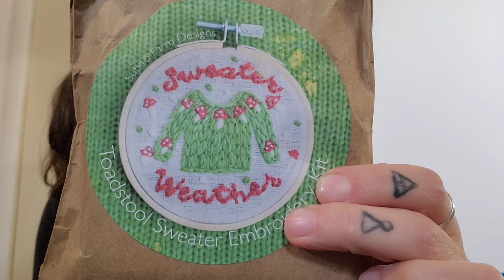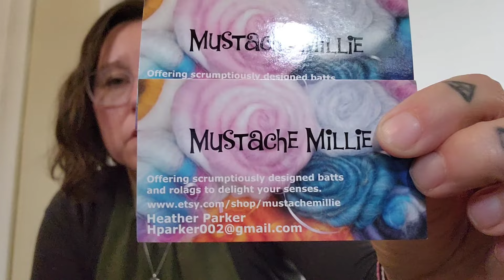A Lefty Knitter Podcast - Episode 240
Episode 240

Welcome to A Lefty Knitter Podcast.

You can find me on Ravelry @ aquilladahun

ETSY Shop

Podcasts or Shops

Laden Gardens
Ladew Topiary Gardens

Last 10 Books I have read:
oldest to newest
My goodreads account:

○Alice by Christina Henry
○Red Queen by Christina Henry
○Winter by Marissa Meyer
○Stars Above by Marissa Meyer
○Gone with The Ghost by Erin McCarthy
○The Yoga Store Murder by Dan Morse
○The Last Thing He Told Me by Laura Dave
○Bright Young Women by Jessica Knoll
○Tuesday Mooney Talks to Ghosts by Kate Racculia
○Thankless in Death by JD Robb

Audio Podcasts I listen to:

○ You're Gonna Die Out There
○ Know Your Caribbean
○The Night Owl: True Ghost Stories
○Ologies with Alie Ward

My Tufting Gun
Spider. Cut Pile gun